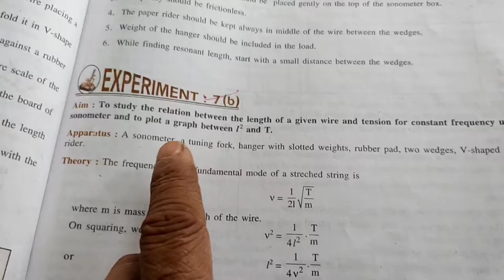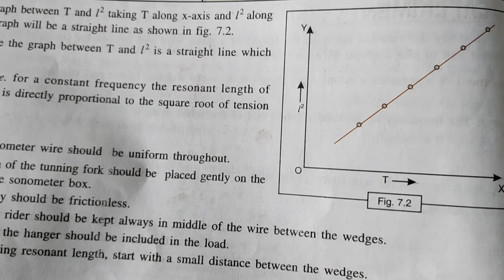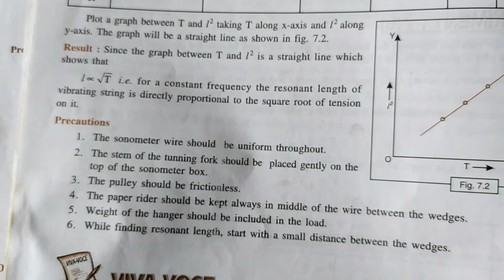Sonometer Experiment Class 11 Physics#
To study relationship between Resonant length of wire and Tension in the string using sonometer#